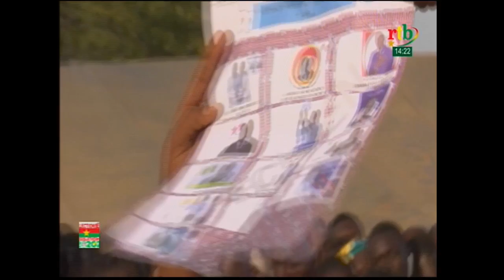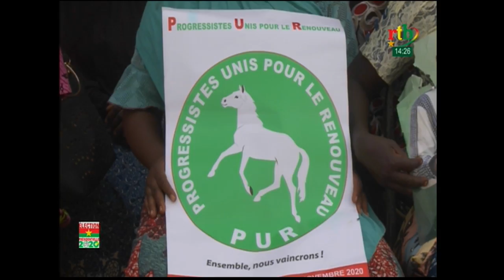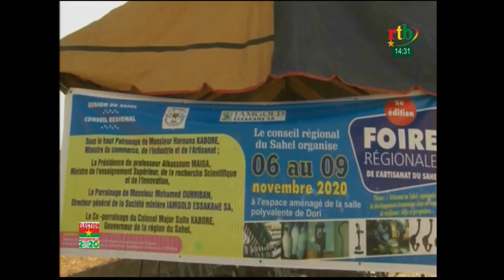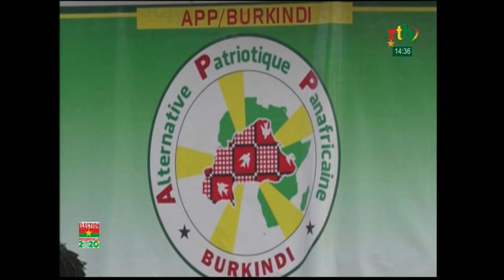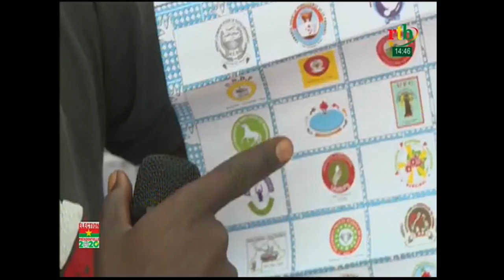rtb/ JT en mooré, djula et fulfuldé du 09 novembre 2020